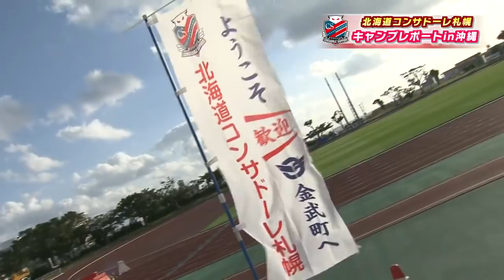บรรยากาศ เจ ชนาธิป ฝึกซ้อมที่ โอกินาว่า และเพื่อนๆ | 25 01 2018